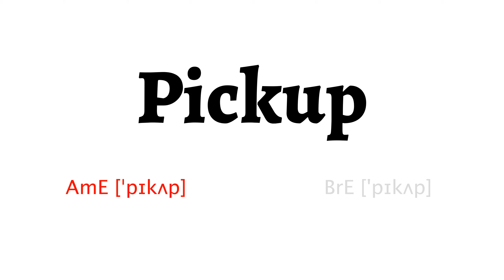How to Pronounce pickup in American English and British Englishpickup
Learn how to say pickup with HowToPronounce Free Pronunciation Tutorials.

This video shows you how to pronounce pickup correctly in American English and British English.